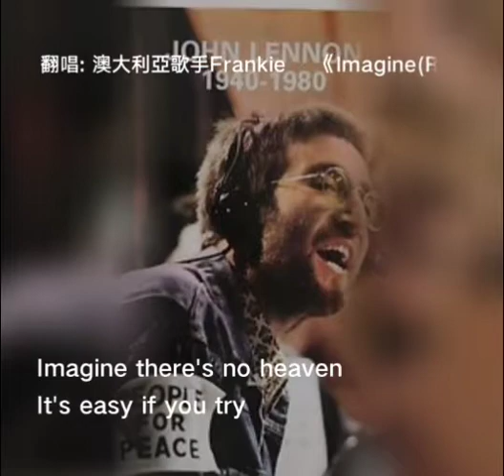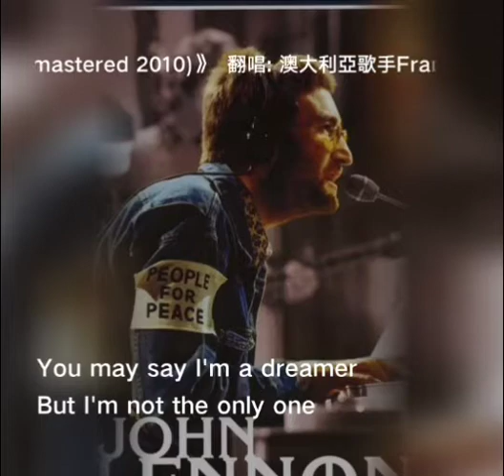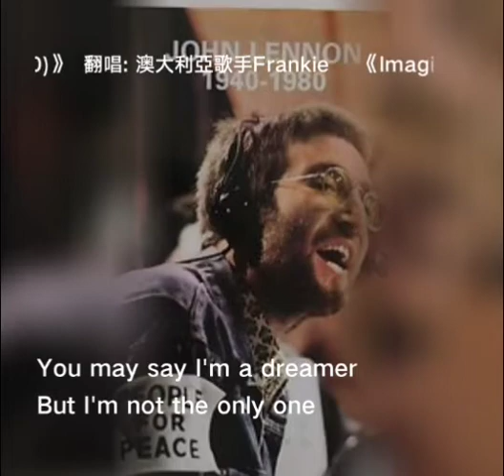Imagine , John Lennon , cover Frankie Melbourne Australia